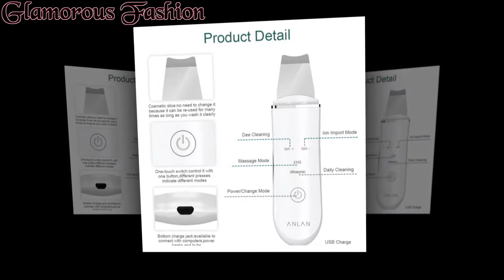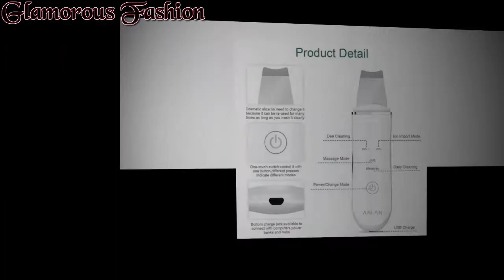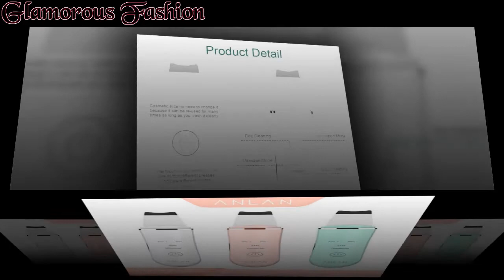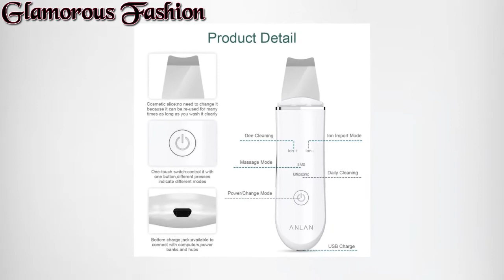ANLAN Ultrasonic Skin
ANLAN Ultrasonic Skin Scrubber Deep Face Cleaning Machine Peeling Shovel Facial Pore Cleaner Face Skin Scrubber Lift Machine
ANLAN Ultrasonic Skin#skincare#face